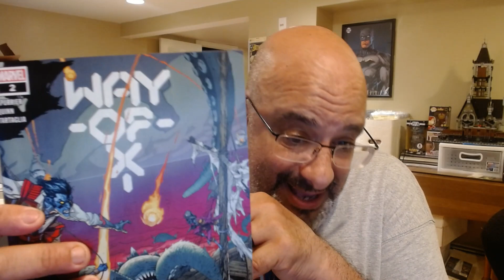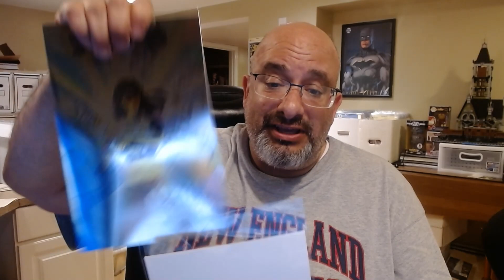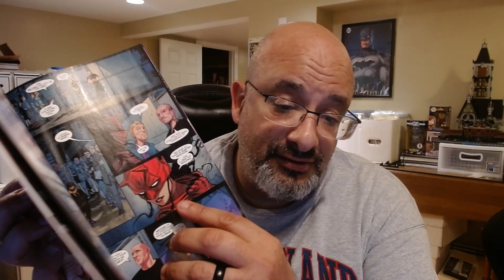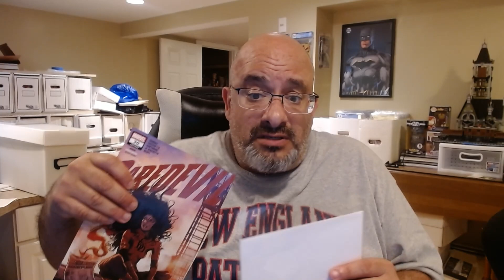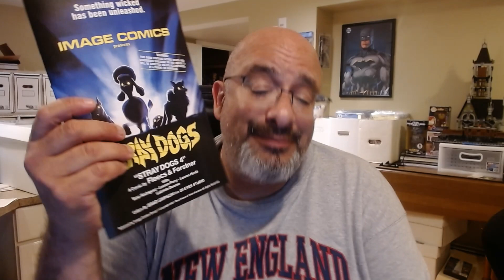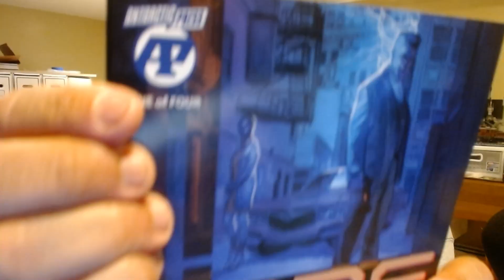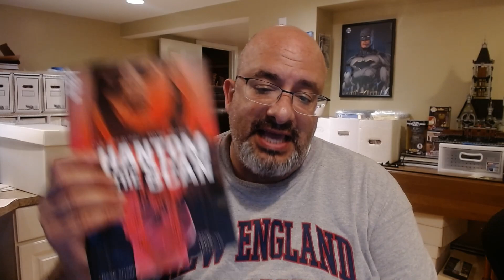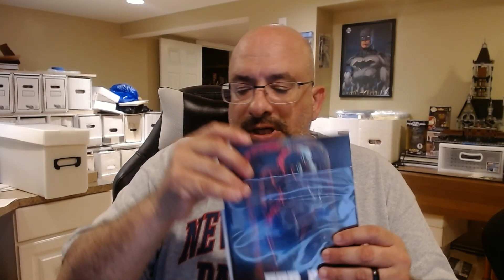Train Wreck!!! Tag Team Thursday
TAG TEAM THURSDAY!
NCBD ( New Comic Book Day ) Pickups

Don't forget I'm part of Tag Team Thursday

Just a Rican and His Comics at 6:30

John's Comics with Kids at 6:45

Dan from Comic Chop News at 7:15

Brandon from ComixKings at 7:30

Justin from Know Good Comics at 7:45